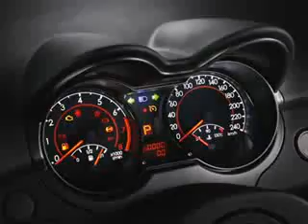Proton Persona Elegance Features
PROTON PERSONA 1.6 standard auto IAFM

PILIHAN 1:
OTR-51,113
D/P-0
9THN-RM580

PILIHAN2:
OTR-51,113
D/P-5113
9THN-RM528

Model:Persona Elegance Auto 1.6 STD
Warna: Metalic
Jenis: Sedan
Horsepower: 110
Fuel Tank: 50L
Engine: CamPro IAFM 4 Cyl, DOHC 16V
A bigger boot
Ride and handling by Lotus.

FEATURES:
Single Airbag(NEW)
15" Sport Rim (NEW)
Alarm System & Immobilizer
Auto Door Lock
Reverse Sensor
Power Window (Front & Rear)
Radio CD & MP3 Player with USB
Multipurpose Container
Upholstery Fabric
Luggage tray
Trunk Cargo Space 430L
New Smoked Head Light
New LED Rear Light
New Premium Seat Fabric
All Round Power Window
Immobilizer Alarm System
RADIO WITH CD, MP3, WMA & USB Player

COLOUR VARIATIONS
Chiffon Green
Bronze Garnet
Tranquility Black
Genetic Silver
Proton white (NEW)

-1 bulan bekerja boleh
-O.K.U juga boleh mohon
-Pelajar juga boleh mohon,
-loan 100%-140% pon boleh buat,
-Kerajaan senarai hitam lulus,
-Tidak ada lesen pon boleh mohon,
-Tukar jual kenderaan lama diterima,
-Warga negara asing juga boleh mohon,

Document:
1) Photocopy of IC
2) Photocopy of Driving License
3) 3 months Pay slip
4) 3 months Bank Statement / EPF Statement

call/sms 24hr:
(whatapp)
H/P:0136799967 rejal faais